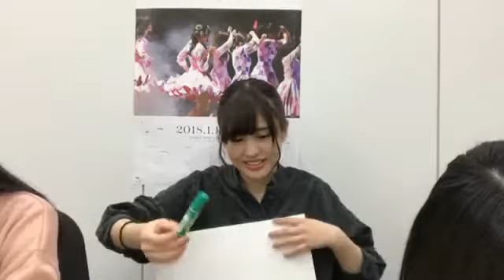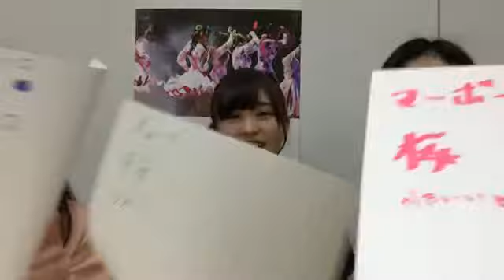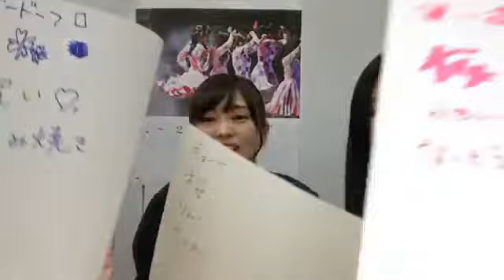【SHOWROOM】意思疎通ゲームをする佐々木琴子.伊藤かりん.寺田蘭世